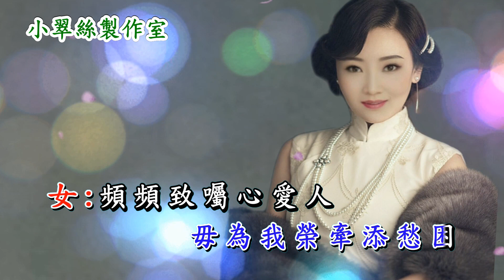郎情妾意 (叮嚀) 小翠絲女聲伴唱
原曲 : 叮嚀
版本 : 文千歲 李寶瑩
〈小翠絲製作室〉